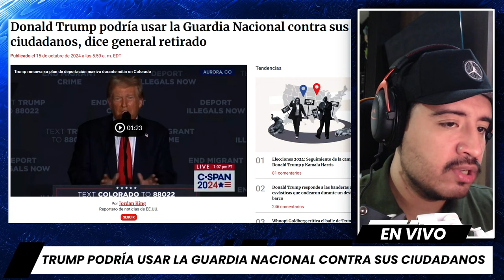ALERTA! EX GENERAL Advierte que Trump Podría usar a los MILITARES en EE.UU.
Donald Trump ha generado alarma al sugerir el posible uso de la Guardia Nacional para enfrentar lo que él llama "enemigos internos", refiriéndose a los "lunáticos de izquierda radical". Durante una entrevista en Fox News, mencionó la posibilidad de desplegar fuerzas si fuera necesario, lo que ha causado preocupación en círculos militares. El general retirado Randy Manner advirtió sobre el peligro de estas ideas, respaldando a Kamala Harris en las próximas elecciones. ¿Qué significaría esto para el futuro de Estados Unidos si Trump vuelve a la Casa Blanca?